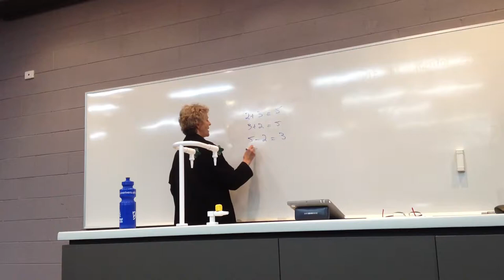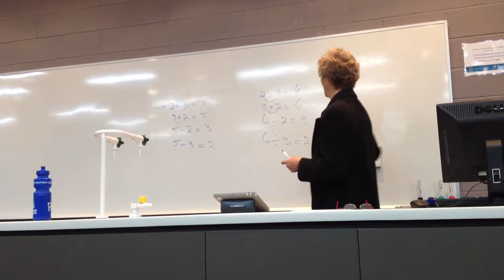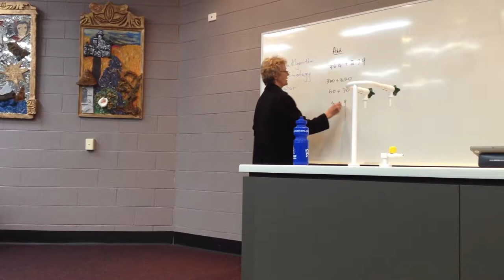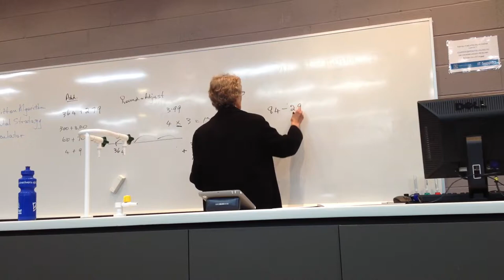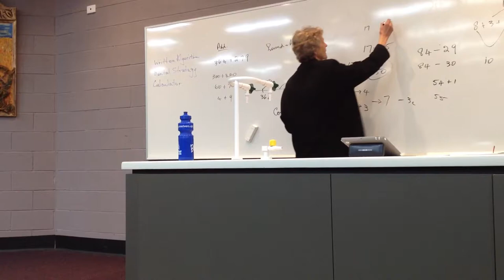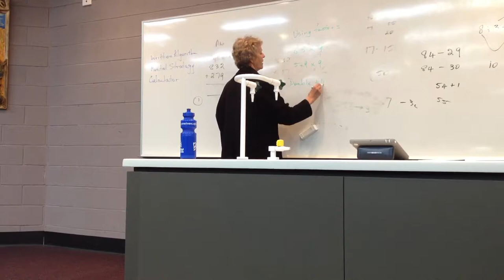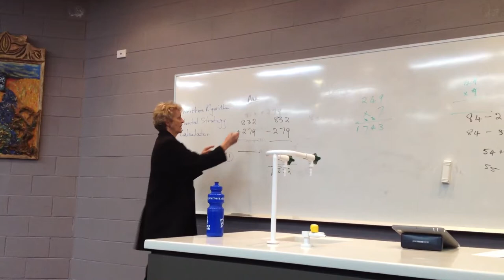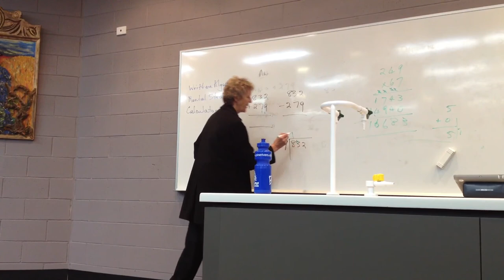Coffee Connection Mathematics part 1